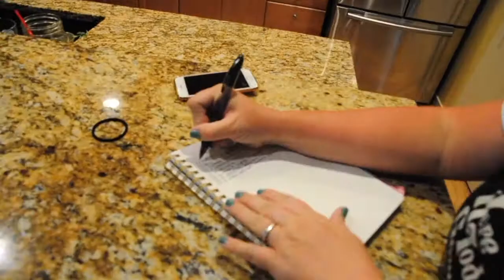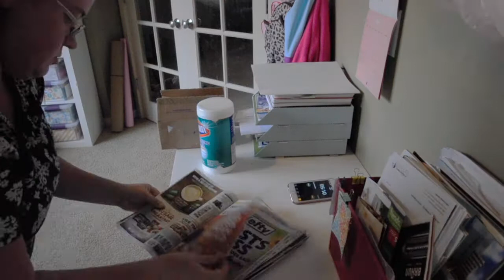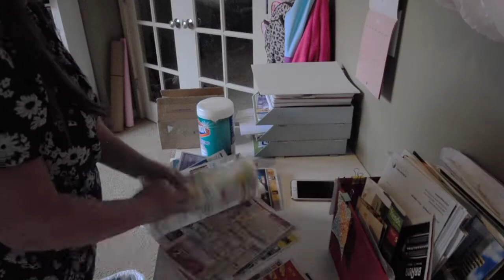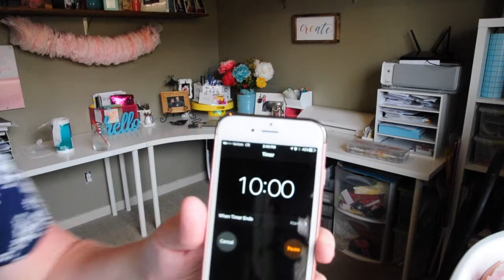Power Hour #8: Speed Cleaning my Craft Room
Welcome to yet another Power Hour! Today I really needed to get my craft room cleaned up so that I can film some craft videos next week.  I've also done a tour video of my craft room as well. I'll link it below, and it'll be in an i-card in this video. :)